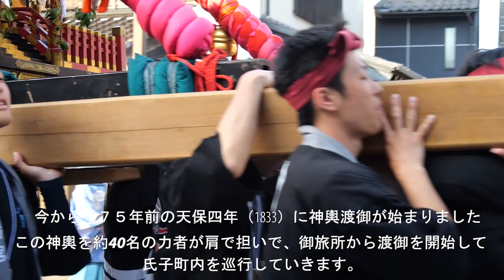井波よいやさ祭り Inami Yoiyasa Festival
天保４年（1833）、商売繁盛・家内安全を祈願する神事として始まった祭りです。大人が担ぐ神輿は３種類あり、子ども神輿と合わせて６つの神輿が町内を練り歩き、３つの獅子と４つの屋体とともに町内を賑わせます。担ぎ手が約10kmを巡行する様、そして井波彫刻の技が光る獅子頭も見どころです。